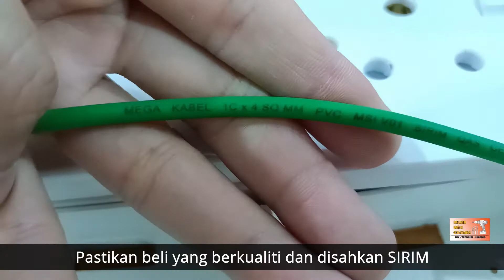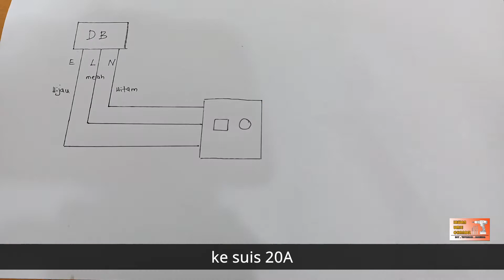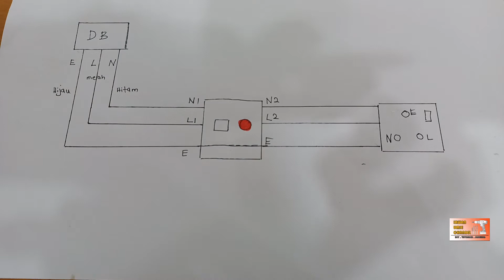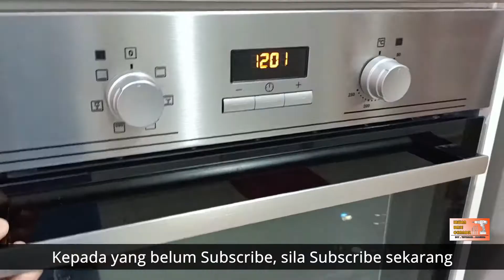CARA MUDAH PASANG SUIS DAN PLUG OVEN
Tutorial cara pemasangan suis untuk Oven. Cadangan asalnya saya nak pasang plug tu didalam kabinet, dan suisnya diluar, tapi memikirkan untuk kemudahan penyelenggaraan akan datang, saya buat sebelah sebelah jer.
Cara ini juga sama / konsep yg sama digunakan sekiranya kedudukan suis dan plug anda jauh. Sebagai contoh water heater dan aircond.

*MCB 20A( yang disebut dalam video) = MCB C20